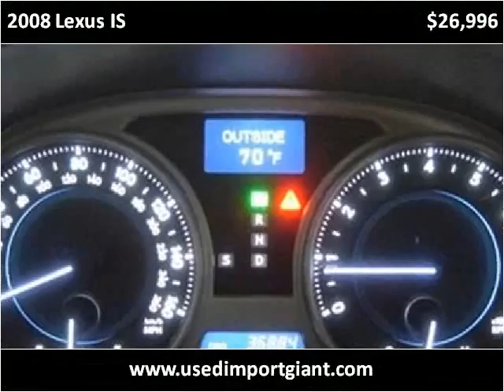2008 Lexus IS Used Cars Fargo ND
This 2008 Lexus IS is available from Valley Imports.